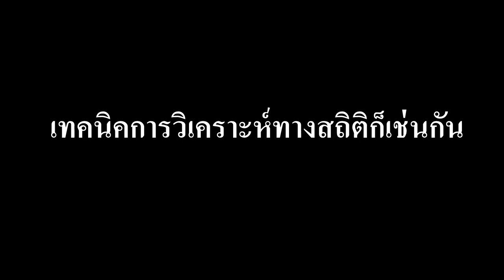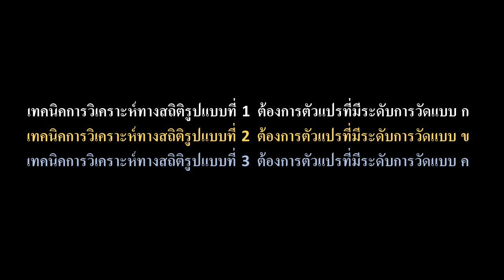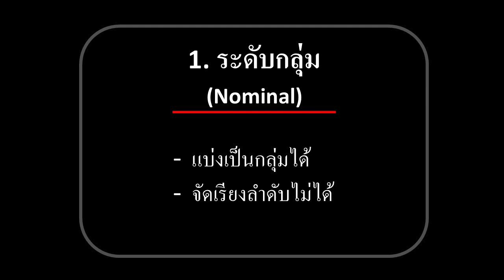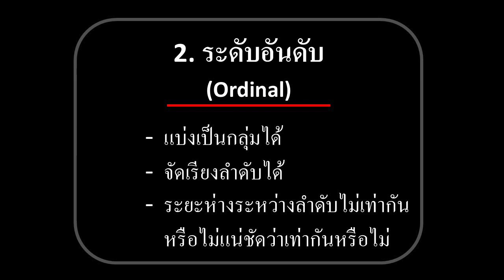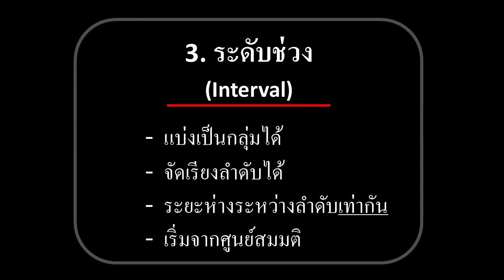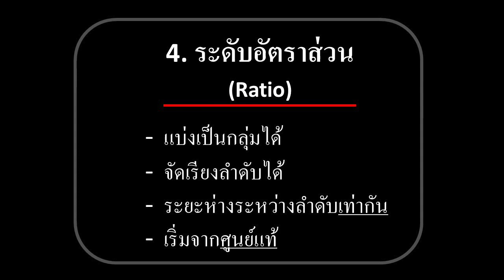ระดับการวัดทางสถิติคืออะไร | สถิติน่ารู้